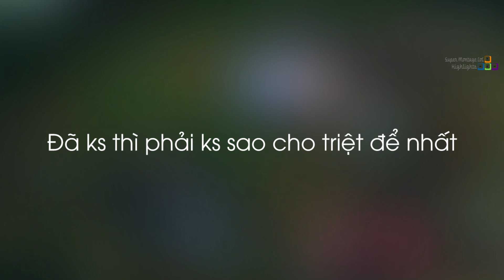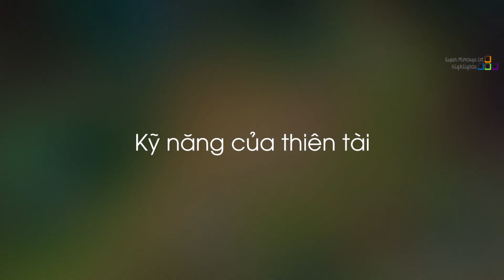Đây chính là độ nguy hiểm của Leesin Hàn, Đã ks thì phải ks sao cho triệt để nhất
Đây chính là độ nguy hiểm của Leesin Hàn, Đã ks thì phải ks sao cho triệt để nhất - Khi Cao Thủ Stream có gì Hot #1536